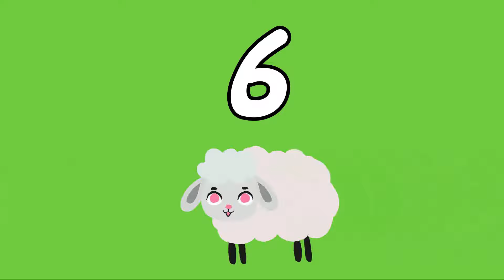Çocuk şarkıları : " Hiko ile Koko"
Hiko ve Koko ile sayı saymayı öğreniyoruz.